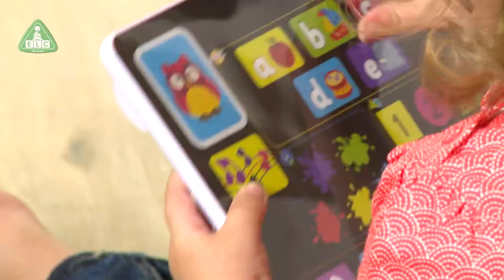Early Learning Centre Little Learning Pad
With a switch of a button the Little Learning Pad allows children to discover numbers, animals, colours and sounds! There are eight different activities to help babies learn, they can practice their counting skills, touch the picture to hear the sound and listen to different tunes. An educational toy, that helps to boost hand-to-eye coordination and senses.